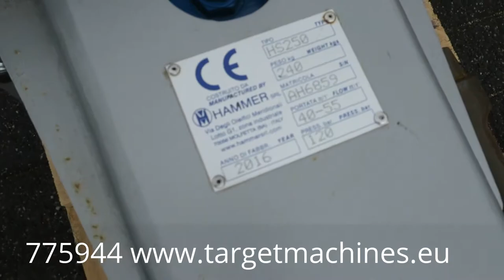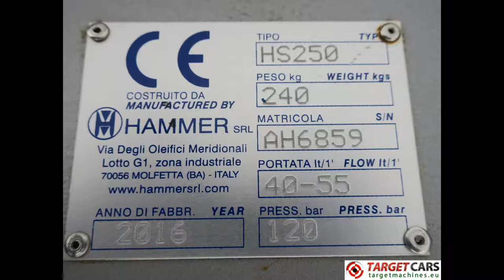775944 HAMMER HS250 HYDRAULIC EXCAVATOR HAMMER AH6859 2016 FOR 3,5T~6.5T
775944 HAMMER HS250 HYDRAULIC EXCAVATOR HAMMER AH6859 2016 FOR 3,5T~6.5T

HAMMER HS250 HYDRAULIC EXCAVATOR HAMMER AH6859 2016 FOR 3,5T~6.5T

Italian product.
New, unused stock lot sale !

For excavator from 3,5ton to 6,5ton.

Breaker working pressure 120 bar.
Required hydraulic oil flow 40 - 55L/min.
Tool diameter 60mm.
Included Chisel of 60mm.
Weight approximately 205KG.
Connection plate pin diameter 60mm.
Connection plate pin distance center-center 230mm.
Connection plate inner plate distance 180mm.
Dimensions: 102cm long x 33cm width x 36cm height.
Pallet size: 113cm long x 40cm width x 44cm height.